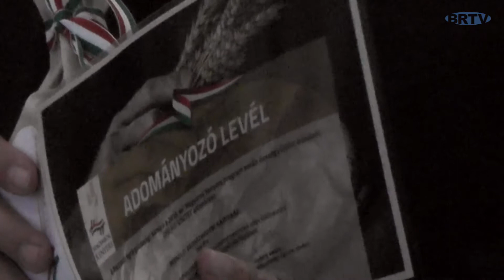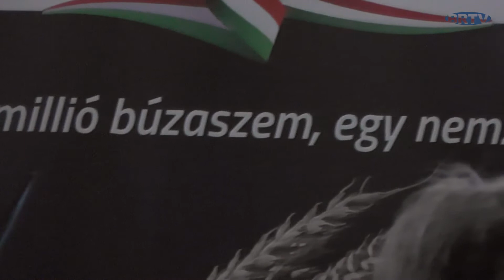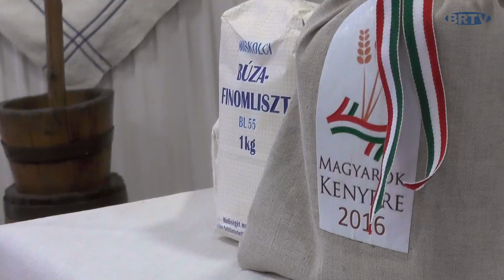Lezárult a Magyarok Kenyere Program Szendrőben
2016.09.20-án lezárult a Magyarok Kenyere Program Szendrő városában.
A Magyarok Kenyere mozgalom hatodik éve állami támogatás nélkül, önkéntes adományokra „támaszkodik”. Célja kezdettől fogva karitatív: az elesetteken való segítés volt.
Mottója: sok millió búzaszem, egy nemzet.